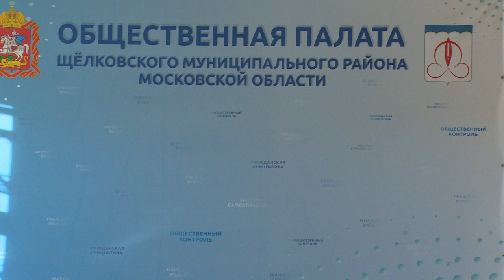В общественной палате г. о. Щелково состоялась встреча с представителями общественных организаций.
Обсудили планы на предстоящий год, пообщались на актуальные темы развития муниципалитета.